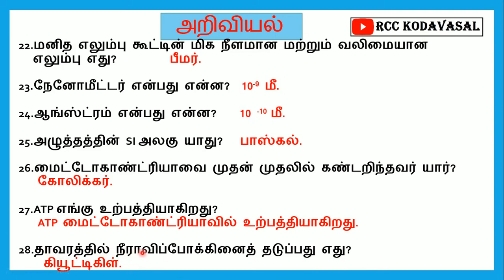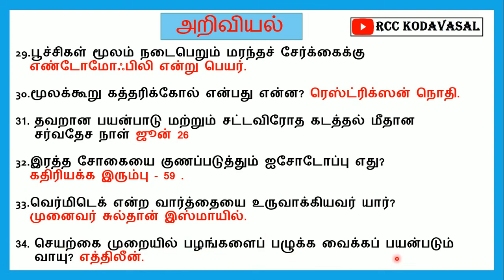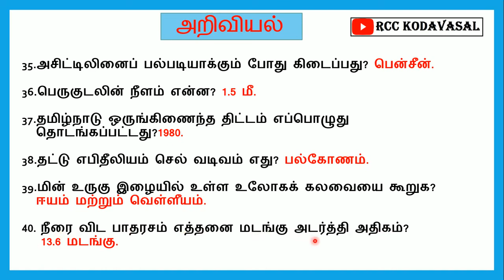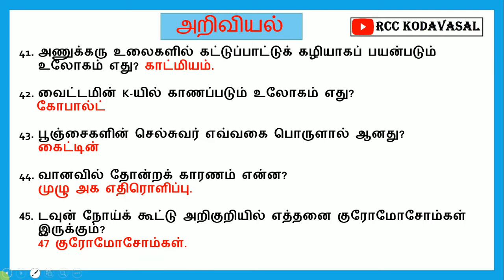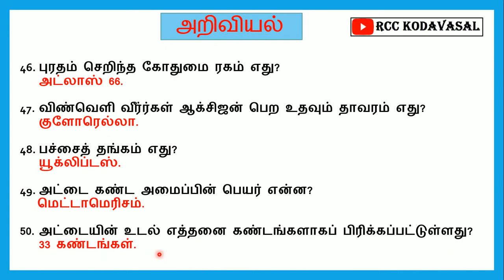பொங்கல் திருநாள் வாழ்த்துக்கள் 💯 6-10th std science important Questions 🔥